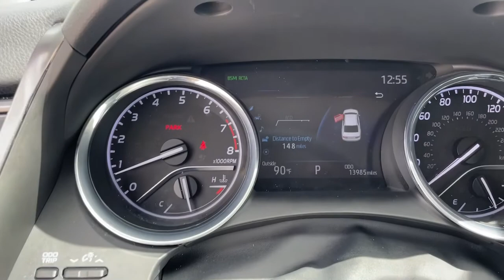2019 Toyota Camry Hollywood, Fort Lauderdale, Hialeah, Boca Raton, Palm Beach, FL 22401201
Midnight Black Metallic Used 2019 Toyota Camry available in Hollywood, Florida at Toyota of Hollywood. Servicing the Fort Lauderdale, Hialeah, Boca Raton, Palm Beach, FL area.

1841 N State Rd 7

Wheels: 8.0J x 18 Chrome Machined-Finish Alloy,Multi-Stage Heated Front Bucket Seats,Quilted Perforated Leather Seat Trim,Radio: Entune 3.0 Audio Plus w/App Suite,4-Wheel Disc Brakes,6 Speakers,Air Conditioning,Electronic Stability Control,Front Bucket Seats,Front Center Armrest,Leather Shift Knob,Tachometer,ABS brakes,Alloy wheels,Automatic temperature control,Brake assist,Bumpers: body-color,CD player,Delay-off headlights,Driver door bin,Driver vanity mirror,Dual front impact airbags,Dual front side impact airbags,Four wheel independent suspension,Front anti-roll bar,Front dual zone A/C,Front reading lights,Fully automatic headlights,Garage door transmitter: HomeLink,Heated door mirrors,Heated front seats,Illuminated entry,Knee airbag,Low tire pressure warning,Occupant sensing airbag,Outside temperature display,Overhead airbag,Overhead console,Panic alarm,Passenger door bin,Passenger vanity mirror,Power door mirrors,Power driver seat,Power passenger seat,Power steering,Power windows,Radio data system,Rear anti-roll bar,Rear reading lights,Rear seat center armrest,Rear side impact airbag,Rear window defroster,Remote keyless entry,Security system,Speed control,Speed-sensing steering,Split folding rear seat,Steering wheel mounted audio controls,Telescoping steering wheel,Tilt steering wheel,Traction control,Trip computer,Turn signal indicator mirrors,Variably intermittent wipers,Auto-dimming Rear-View mirror,Compass,AM/FM radio: SiriusXM,Exterior Parking Camera Rear,Auto High-beam Headlights,CD-MP3 decoder,Emergency communication system: Safety Connect